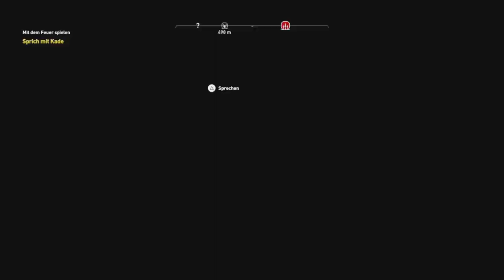Assassin's Creed Origins #111 Mit dem Feuer spielen